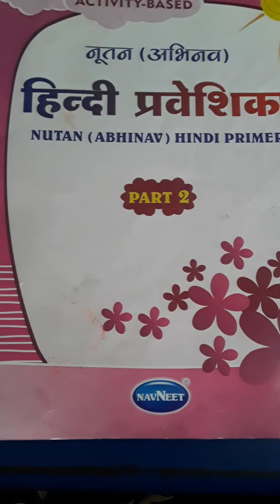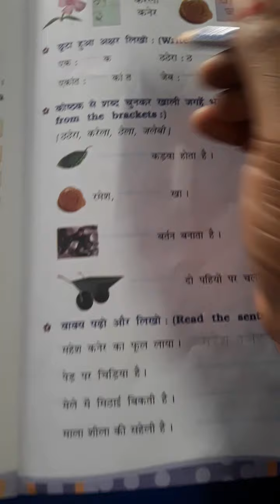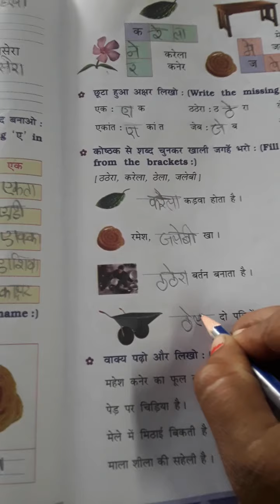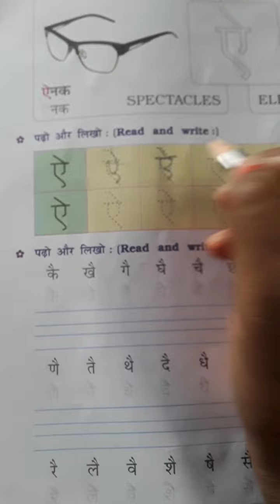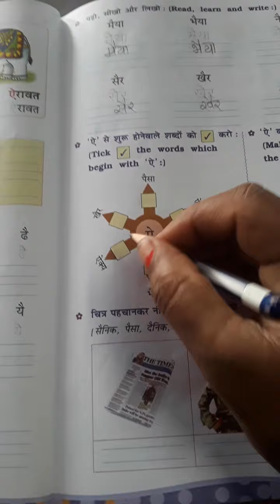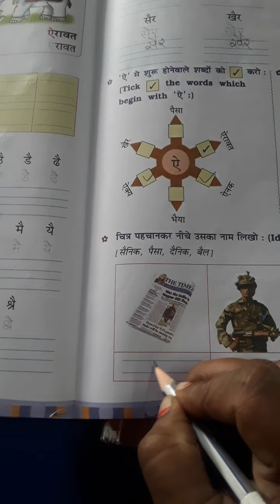E m std2 sub Hindi page No 37 to 39